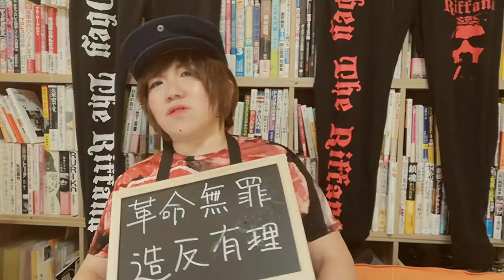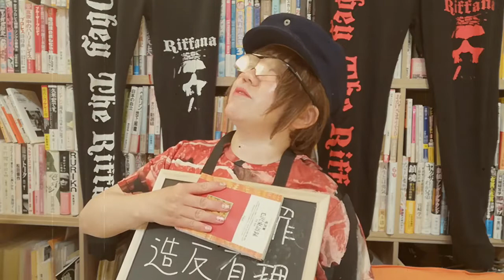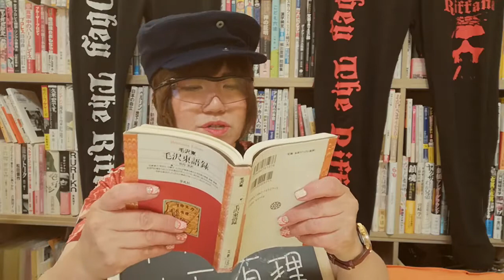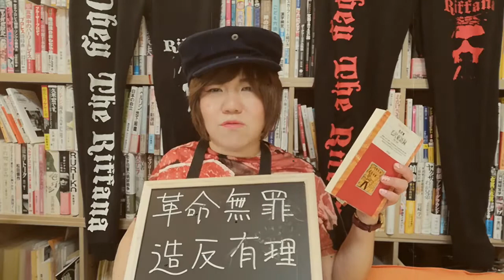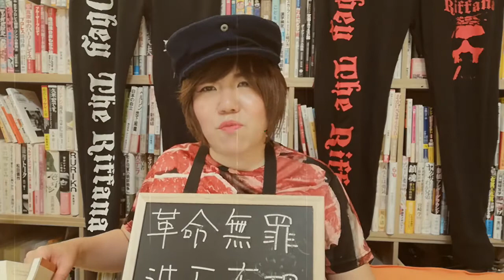「僕はホモでドMだから女性からのお誘いがうれしくありません。どうお断りすればいいですか？毛沢東主席に聞いて下さい！！」というご相談。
女性にはまったく興味の無い男性なのに、女性から遊びやおでかけの誘いがひっきりなしに来るのは安心感と余裕からだという教えられたマルコメさんからのご相談でした。ここにノンケの男性がモテモテになるヒントがありそうです。取り組みたいテーマです。